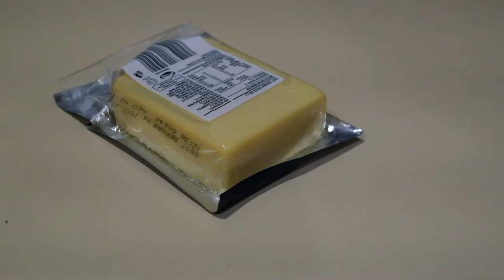Oven Gloves - Take It Back (Music Video)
Directed, edited, animated and performed by Alice McLaren.